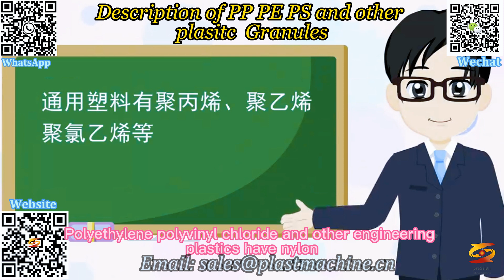water ring pelletizer machine|water ring plastic film granulator machine|pp granulating machine